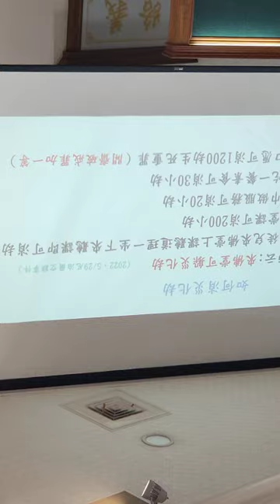VID_20240908a愛祥佛堂啟慧班副前人慈悲開場白+莊講師講解生活有道，幸福快樂(閩南語發音)（聲音為主，保護眼睛）_084449